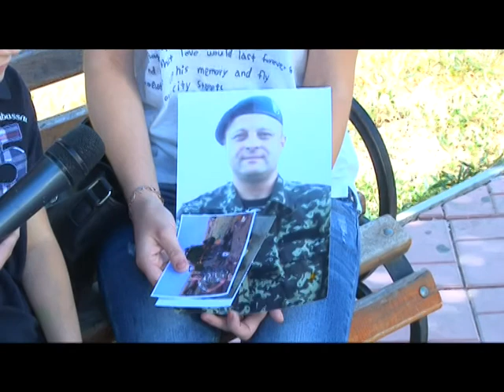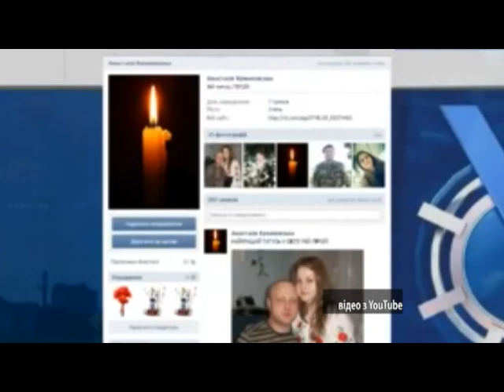"Пам'ятати завжди". Віктор Кумановський